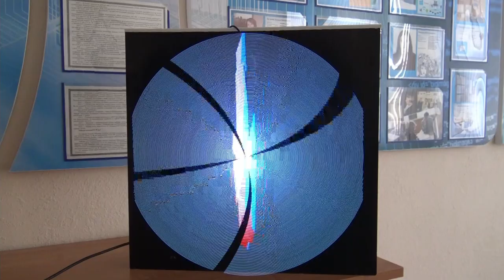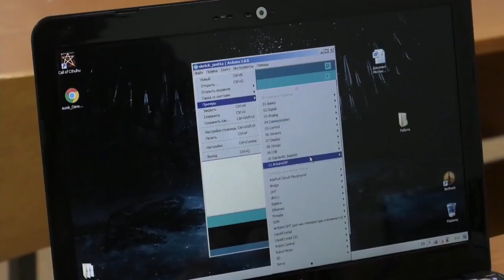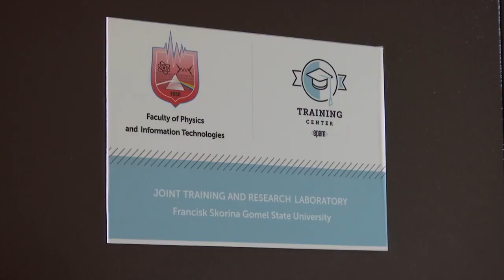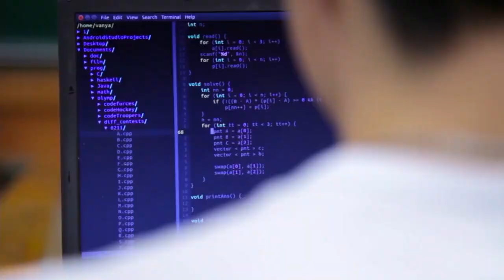IT образование на факультете физики и информационных технологий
Видео об IT специальностях на факультете физики и информационных технологий учреждения образования "Гомельский государственный университет имени Ф.Скорины".
Материал основан на фрагменте телепередачи "Выход есть" от телеканала "Первый городской телеканал" КУП "Гомельское городское радио" от 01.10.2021